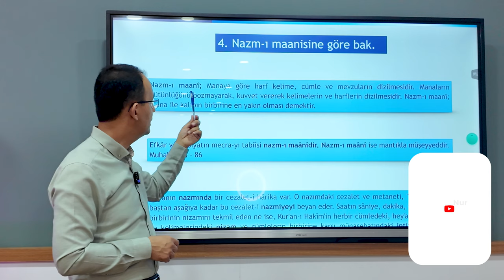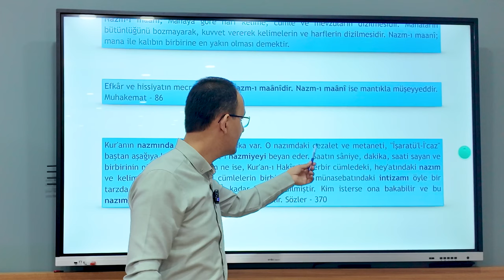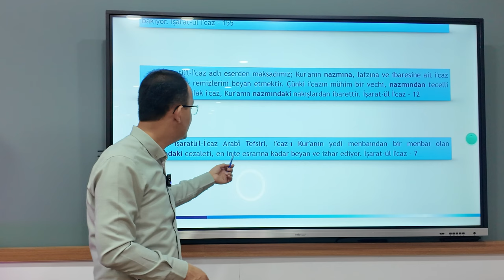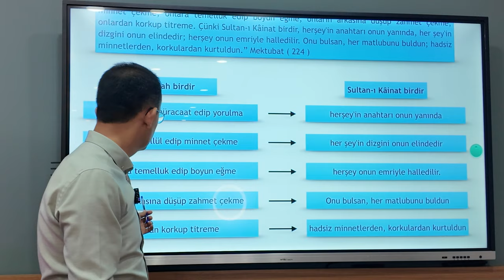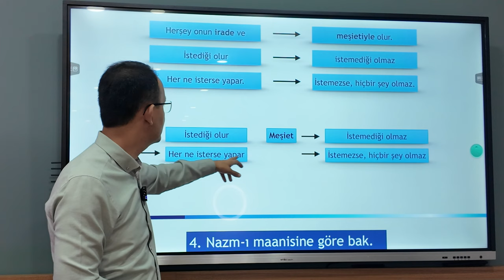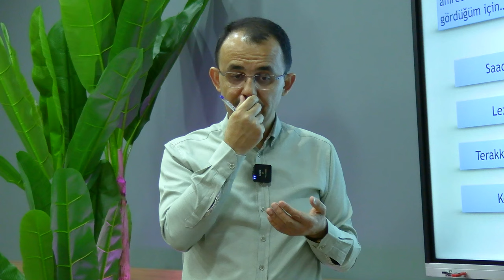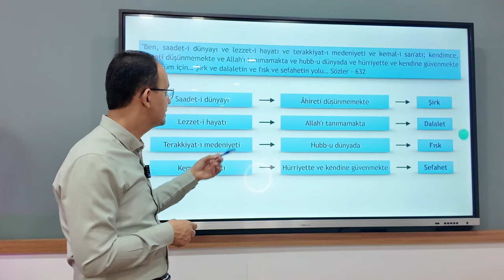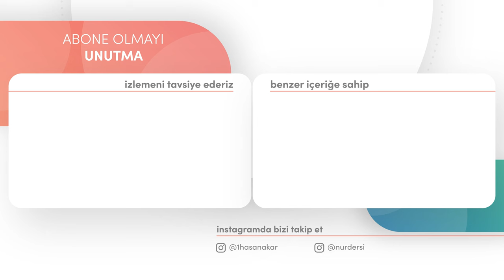NAZM-I MAANİSİNE GÖRE BAK | B:5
Her gün saat: 17.00’da yeni bir bölümü yayınlanacak.

5.bölüm